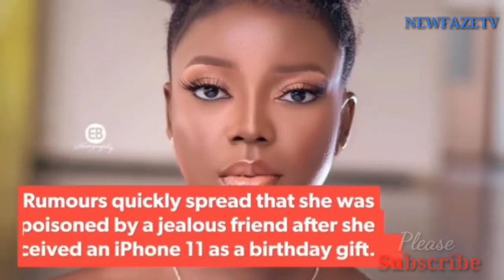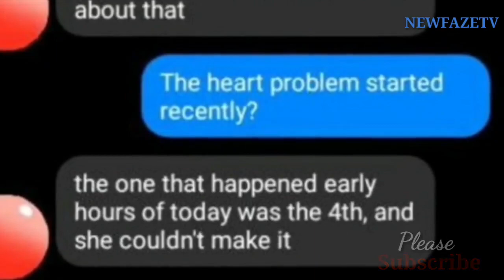Fame After Death